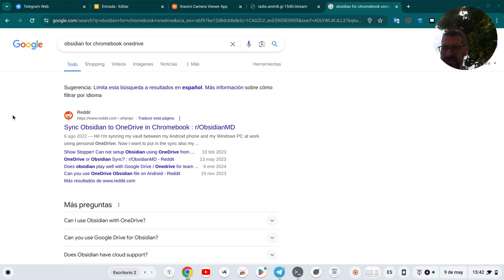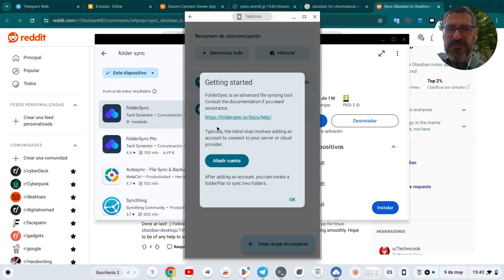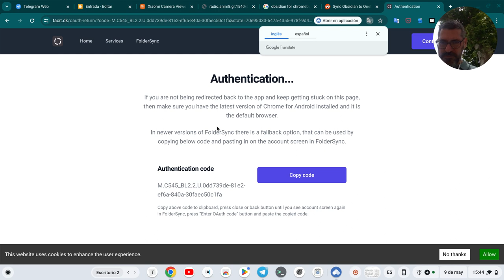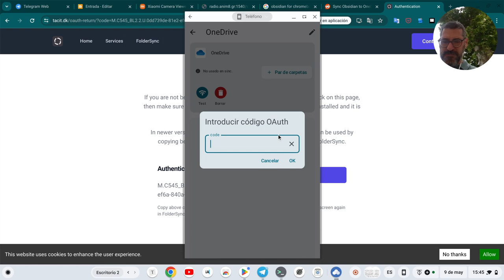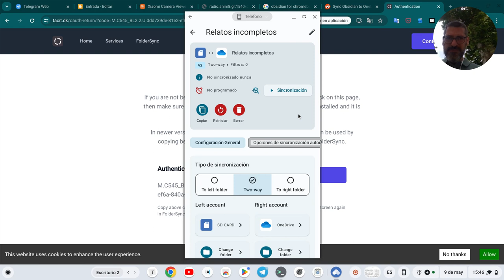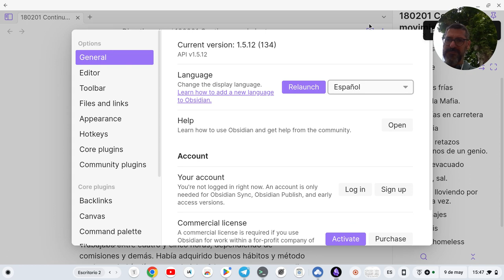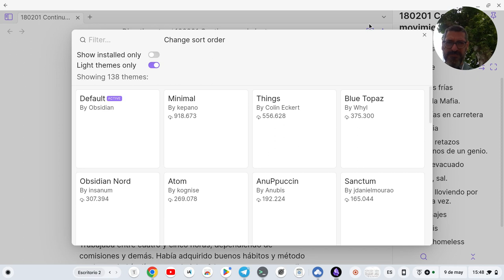Onedrive Sync Folder en Chromebook